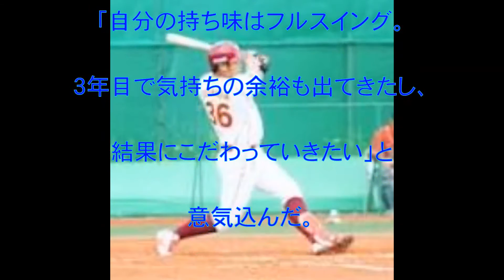東北楽天ゴールデンイーグルス,内田靖人,初１軍,ヤクルト,日本生命セパ交流戦,梨田,スローイング